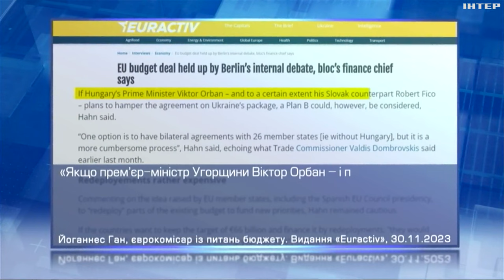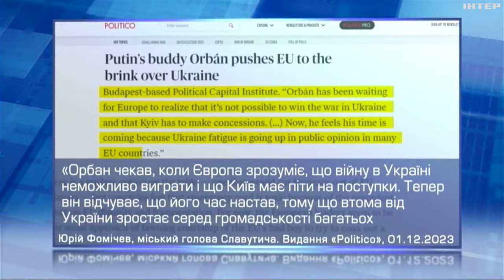Вступ України до ЄС - не єдине питання, яке блокує Угорщина: які складнощі грудневого саміту